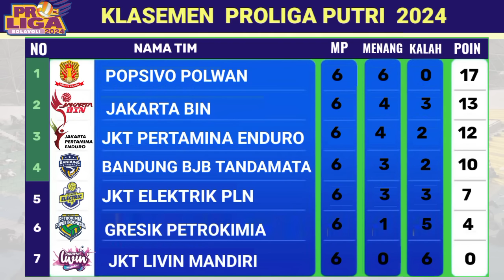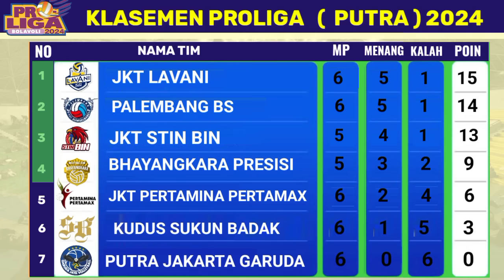Hasil Proliga 2024 Hari Ini - GRESIK PETROKIMIA vs JAKARTA BIN - Klasemen Proliga 2024 Terbaru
Update Hasil Proliga 2024 Jumat 17 Mei 2024:
Gresik petrokimia Pupuk 1-3 Jakarta Bin
Jakarta Lavani 3-1 Kudus Sukun Badak
Hasil Voli Putri Proliga Hari Ini
Bola Voli Hari ini
Bola Voli Putri Indonesia
Bola Voli Putri
Liga Bola Voli Putri Proliga
Liga Voli Proliga
Liga Voli Proliga Hari Ini
Liga Voli Korea Megawati
Liga Voli Putri Proliga Indonesia
Liga Voli Putri Proliga 2024
Liga Voli Putri Proliga 2023/2024
Liga Voli Indonesia 2024
Liga Voli Proliga Indonesia 2023/2024
Liga Voli Proliga 2023/2024 Live
Liga Voli Proliga Indonesia 2023/2024 Live Hari Ini
Proliga Womens
Indonesia Proliga Womens 2023/2024
Timnas Voli Putri All Stars 2023/2024
Jadwal Proliga Hari ini
Jadwal Proliga
Jadwal Proliga 2024 Hari ini
Jadwal Proliga Megawati
Jadwal Liga Voli Putri Proliga
Jadwal Liga Voli Indonesia Hari ini
Jadwal Liga Voli Putri Proliga 2024
Jadwal Liga Voli Proliga 2024 Live
Jadwal Proliga 2024 Live Hari ini
Jadwal Proliga Indonesia 2024 Hari ini
Jadwal Proliga mens
Jadwal Bola Voli Putri Proliga
Jadwal Bola Voli Indonesia Hari ini,
Hasil Bola Voli Putri Proliga Hari Ini
Hasil Liga Voli Indonesia
Hasil Liga Voli Indonesia Hari Ini
Hasil Liga Voli Korea Megawati
Hasil Liga Voli Proliga
Hasil Liga Voli Putri Proliga 2023
Hasil Liga Voli Putri Proliga 2023/2024
Hasil Liga Voli Putri Indonesia 2023/2024
Hasil Proliga 2024 Womens
Klasemen Voli Proliga 2024
Klasemen Voli Putri Indonesia
Klasemen Bola Voli Putri Indonesia
Klasemen Liga Voli Proliga
Klasemen Proliga Womens
Klasemen Proliga Womens Terbaru
Klasemen Terbaru Voli Indonesia
Klasemen Terbaru Liga Voli Putri Indonesia,
Top skor Bola Voli Indonesia,
Top Skor Proliga,
Top Skor Proliga 2024,
Top Skor Proliga Putri